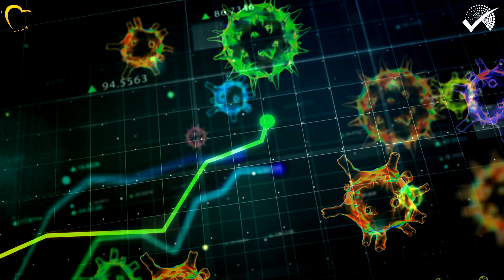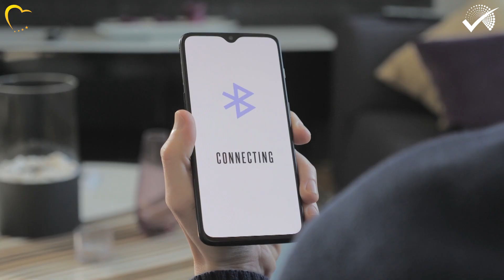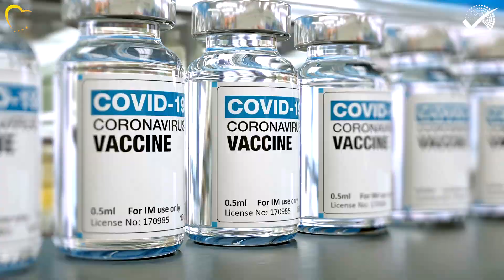Corona Recovery Fund, travel and tourism, apps and vaccines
Demanding a strong role in Europe’s recovery from the COVID-19 pandemic, the EPP Group threatened to veto the EU’s long-term budget plan unless the European Parliament plays a key role in designing the Recovery Fund. At the latest plenary, the EPP Group also pressed for common EU standards in re-opening Europe’s internal borders and getting travel and tourism back on track. This includes common guidelines for contact-tracing apps. The Group called for a strong EU and global effort to develop a Coronavirus vaccine and pushed for a Plan B if a non-EU country blocks access to a vaccine. This could include forced licensing or trade sanctions.